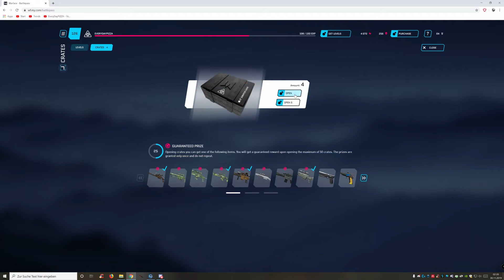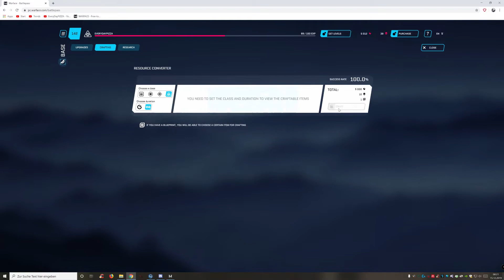Warface Box Opening Compilation #01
Passenger - Let Her Go (Naerik Remix)
Platform: Pc (eu)
Name: EveryDayPIZZA
Clan: Rekz-Fox (Free to Join)